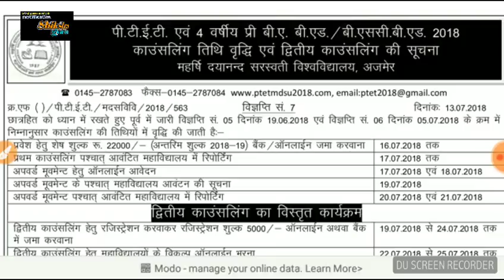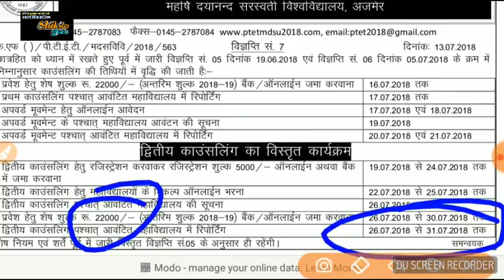PTET college allotment 2018 // B.A में कितने प्रतिशत होने चाहिए //Shiksha Gyan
1. All India job
2.all India GK
3. Letest government job
4.rajsthan government job
5.rajsthan police
6. REET
7. BSTC
8. PTET

  Please
    Shiksha Gyan
Ptet प्रिंट कॉलेज अलॉटमेंट लेटर, Ptet college choice, Ptet college choice fill 2018, Ptet 2018 second counseling college allotment list, Ptet 2018, Ptet college allotment letter, Ptet college list, Allotment, Ptet college allotment 218, College, Ptet